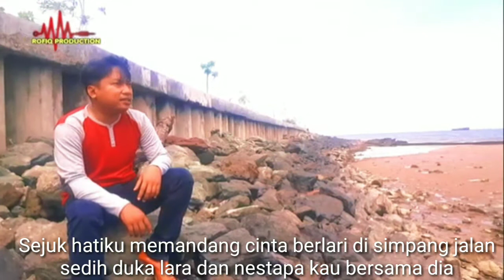november || lagu ciptaan sendiri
Vokal hendrik
Musik rofiq production
Ciptaan hendrik

Lagu baru dari karya sendiri dan di bantu oleh kawan saya rofiq
Semoga suka
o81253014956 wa